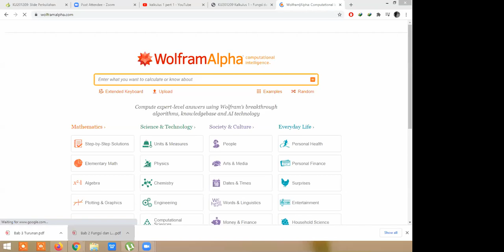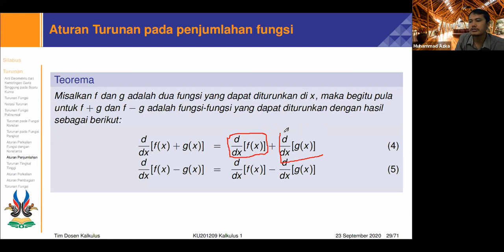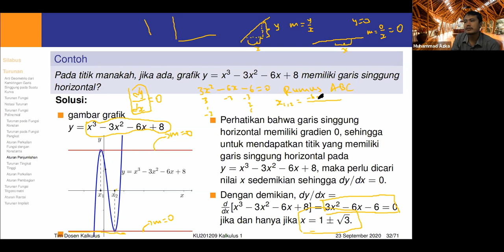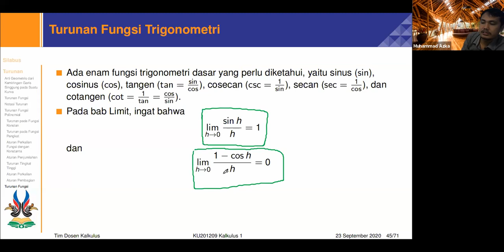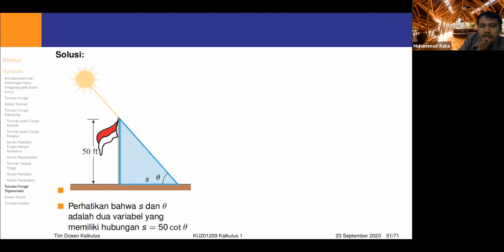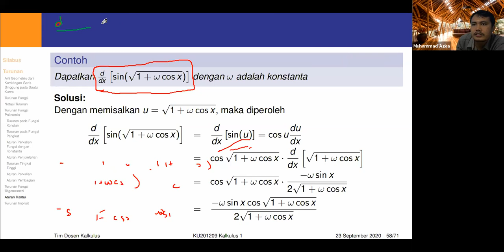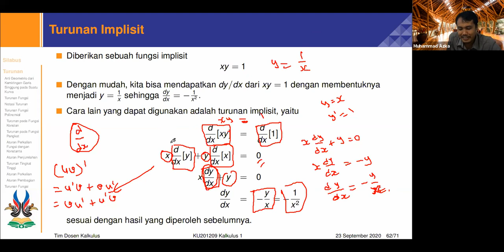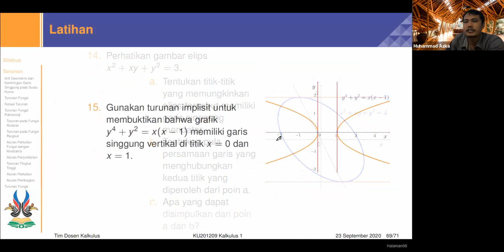Kalkulus 1 A Pekan 7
Membahas tentang Turunan